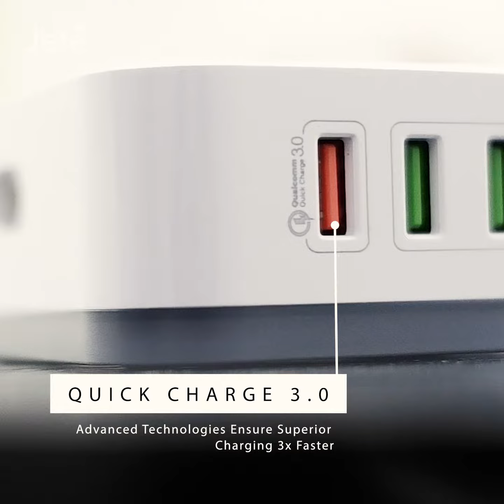Preview Desktop Charger JETE Ryzki 8 USB Port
Jete Ryzki 8 merupakkan Dekstop Charger yang di bekali fitur Quick Charger 3.0 untuk pengisian 3 kali lebih cepat dan Multi Protect untuk keamanan perangkat anda

Berikut adalah Spesifikasi lengkapnya:
1. Quick Charge 3.0
2. 8 Outpput max 10A
3. Fast Charging
4. Metal Design
5. Kompatibel

Untuk mengetahui lebih banyak lagi produk apa saja yang terdapat di Jete Indonesia, bisa di Follow akun Social Media kami:

Official Office:
Jl. Lebak jaya II Tengah no. 2,
Surabaya, Jawa Timur, Indonesia. 60122
+6231 – 3812058